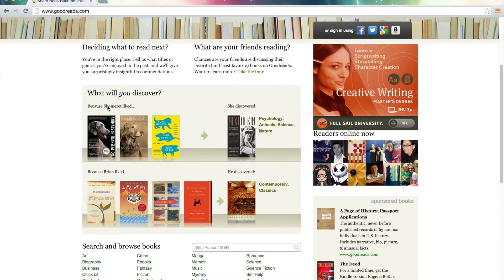The Face on the Milk Carton: Student Book Talk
Imagine sitting down for lunch at school only to see your face on the carton of milk sitting in front of you. As you pick up the carton, you realize it is a poster for a missing child, but you aren't missing - you're right here.